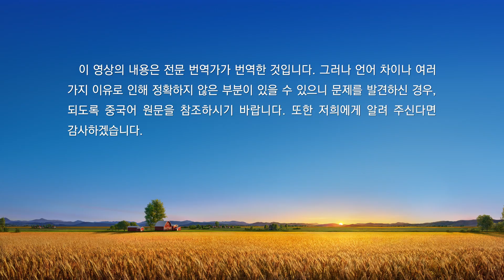매일의 하나님 말씀 ― 생명 진입 | 발췌문 556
진리를 추구해야 성품이 변화될 수 있다. 사람은 반드시 이 점을 이해하고 꿰뚫어 보아야 한다. 진리에 대한 이해가 너무 부족하면 실수가 생기기 쉬우며, 잘못된 길을 가게 된다. 생명이 성장하려면 반드시 매사에 진리를 구하고, 어떤 일에서든 어떻게 해야 진리에 부합하는지, 어떤 불순물들이 진리에 위배되는지를 찾아야 한다. 이러한 일들을 반드시 꿰뚫어 보아야 할 것이다. 무슨 일을 하든 가치가 있는지 생각해야 한다. 의미 있는 일이라면 해도 되지만, 의미 없는 일이라면 하지 말아야 한다. 해도 그만, 안 해도 그만인 일들은 포기할 수 있으면 포기하거나, 어느 순간까지 하다가 포기해야 할 시점이 오면 결단을 내리고 빨리 내려놓아야 한다. 이는 일 처리를 할 때 지녀야 할 원칙이다. 어떤 사람은 “진리를 구하고 실행하는 것은 어째서 이렇게 어려운 것입니까? 마치 물을 거슬러 배를 모는 것과 같아, 앞으로 나아가지 않으면 바로 뒤로 밀려나게 됩니다. 그런데 악행과 무의미한 일을 하는 것은 꼭 바람을 타며 노를 젓는 것처럼 어째서 더없이 수월합니까? 이게 어떻게 된 일입니까?”라고 묻는다. 이는 사람이 하나님을 배반하는 본성을 지니고 있기 때문이다. 사탄의 본성이 사람의 마음속에서 주된 자리를 차지했으며, 이는 반동 세력에 속한다. 사람은 하나님을 배반하는 본성을 지니고 있기에, 하나님을 배반하는 일을 하는 것은 수월하고, 올바른 일을 하는 것은 어렵기 마련이다. 이는 전부 본성의 본질에 의해 결정되는 것이다. 진리를 이해하고, 마음속으로 진리를 사랑하기 시작한 후에 진리에 부합하는 일을 하면 힘이 나고 정상적으로 행할 수 있으며, 나아가 가볍고 기분 좋게 행할 수 있다. 그렇게 됐을 때 부정적인 일들을 하면 몹시 힘들게 느껴질 것이다. 이는 네 마음속에서 진리가 주된 자리를 차지하게 되었기 때문이다. 네가 인생의 진리를 진실로 깨닫고, 어떤 사람이 되어야 할지, 어떻게 해야 공명정대하고 정직한 사람이 될 수 있는지, 어떻게 해야 하나님을 증거하고 섬기는 사람이 될 수 있는지 등의 진리를 모두 이해한다면 더는 하나님을 대적하는 악행을 저지르지 않을 것이요, 거짓 리더, 거짓 일꾼, 적그리스도의 역할을 하지도 않을 것이다. 설령 사탄이 너를 미혹하고, 악인이 너를 꼬드긴다고 할지라도 그런 짓을 하지 않을 것이며, 누가 어떻게 핍박해도 마찬가지일 것이다. 사람이 진리를 얻고 진리가 생명이 되면, 사악한 것을 증오하게 되고 부정적인 사물에 마음속으로 반감을 느끼게 되어 악행을 저지르기가 쉽지 않다. 생명 성품이 변화되었고, 이미 하나님께 온전케 되었기 때문이다.
네 안에 정말 진리가 있으면 자연히 바른길로 가게 되고, 진리가 없으면 쉽게, 그리고 어쩔 수 없이 악행을 저지르게 된다. 네 내면에 교만함이 있다면 하나님을 대적하지 않으려고 해도 안 된다. 대적할 수밖에 없다. 너는 일부러 그런 것이 아니라 교만한 본성의 지배를 받은 것이다. 교만함은 네가 하나님을 멸시하고 하나님을 안중에 두지 않게 하며, 너 자신을 추켜세우고 모든 일에서 스스로를 뽐내게 한다. 마지막에는 네가 하나님의 자리에 앉아 스스로를 증거하고, 자신의 뜻과 생각, 관념에서 나온 것들을 진리로 여겨 받들게 한다. 교만한 본성이 사람을 지배하여 얼마나 많은 악행을 저지르게 했는지 보아라! 사람의 악행을 해결하려면 반드시 먼저 사람의 본성 문제를 해결해야 한다. 성품 변화 없이는 근본적인 문제를 해결할 수 없다. 너는 하나님에 대한 인식이 생기고 자신의 패괴를 알고, 교만함의 비열함과 추함을 알게 되면, 역겹고 메스꺼워지며 마음이 괴로워진다. 또한 의식적으로 하나님을 흡족게 하는 일을 하여 마음이 편안해지고, 의식적으로 하나님을 증거하여 기쁨을 느끼며, 의식적으로 자신을 폭로하고 자신의 추한 모습을 밝혀 마음이 편해지고 기분이 좋아질 수 있다. 그러니 성품 변화를 추구하려면 가장 먼저 하나님 말씀을 인식하고 진리에 진입하는 것을 추구해야 한다. 진리를 깨달아야 분별력이 생기고, 분별력이 생겨야 일을 꿰뚫어 볼 수 있다. 꿰뚫어 보아야 육을 저버리고 조금씩 하나님을 믿는 정상 궤도에 들어설 수 있다. 이것은 진리를 추구하는 사람의 의지가 어떠한지에 달려 있다. 정말 의지가 있다면, 반년~1년쯤 추구하면 정상 궤도에 들어서기 시작하고, 3년~5년이 지나면 성과를 볼 수 있으며, 스스로 생명이 성장했음을 느끼게 될 것이다. 그러나 하나님을 믿으면서 진리를 추구하지 않는다면 10년을 믿어도 변화될 수 없다. 그러면 결국 하나님을 믿는 것은 이런 것이라고, 지난날 세상에서 지내던 때와 다를 게 없다고, 사는 것이 아무 의미가 없다고 생각하게 될 것이다. 이는 진리가 없으면 삶이 공허하다는 것을 보여 준다. 글귀들을 말할 수는 있어도 마음에 위안을 얻지 못하고, 마음이 편하지 않을 것이다. 그러나 사람이 하나님을 알고, 어떻게 사는 것이 의미 있는 삶인지 깨달으며, 하나님을 만족게 하기 위해 일을 한다면, 마음속으로 이것이 바로 진정한 인생이며, 이렇게 살아가는 것이야말로 의미 있는 삶이라고, 사람은 이렇게 살아가야 하나님을 얼마간 만족게 할 수 있고, 마음이 편안해진다고 느낄 것이다. 사람이 의식적으로 하나님을 만족게 하고 진리를 실행할 수 있다면, 자신을 저버리고 자기 뜻을 내려놓으며 하나님의 뜻에 순종하고 그 마음을 헤아릴 수 있다면, 이런 일들을 모두 의식적으로 할 수 있다면, 그것은 정확한 진리 실행이요, 진정한 진리 실행이다. 이는 지난날, 오직 상상에만 의존하고 이치나 규례만을 지키던 것과는 다르다. 사실 진리를 이해하지 못할 때 일을 하는 것이 가장 힘들고, 이치나 규례를 지키는 것이 가장 힘들며, 목표 없이 맹목적으로 일을 하는 것이 가장 힘들다. 진리가 있어야 자유도 있다. 이것은 틀림없는 사실이다. 진리가 있으면 일 처리가 쉽고 즐거워진다. 이런 내적 상태의 사람은 진리를 갖춘 사람이며, 성품이 변화된 사람이다.
―‹말씀ㆍ3권 말세 그리스도의 좌담 기록ㆍ진리를 추구해야 성품이 변화될 수 있다› 중에서